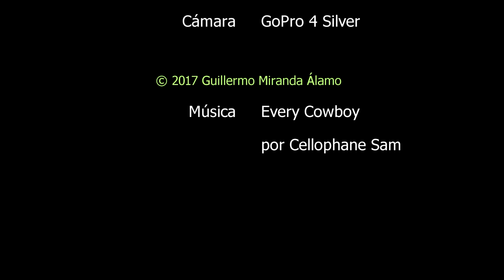Buceo de invierno 2017 en Mataró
Fechas: 25 de octubre, 12 y 25 de noviembre.